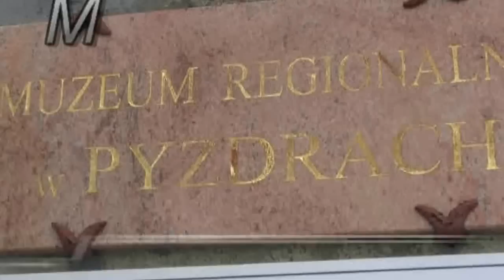W Muzeum Regionalnym w Pyzdrach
Ostrów Wlkp.Uniwersytet Trzeciego Wieku w Ostrowie Wlkp.Członkowie grupy turystyczno-ekologicznej Ostrowskiego Uniwersytetu Trzeciego Wieku zwiedzali w lutym 2011 roku Pyzdry i okolice. W Muzeum Regionalnym pokazano im między innymi najstarsze wykopaliska.